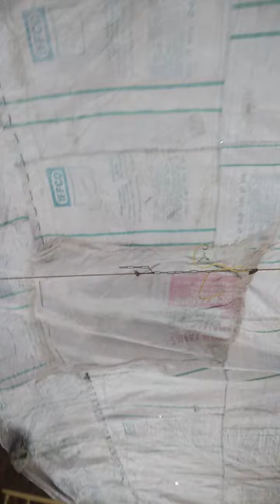young chikes. updated